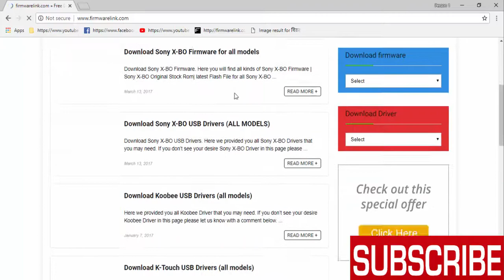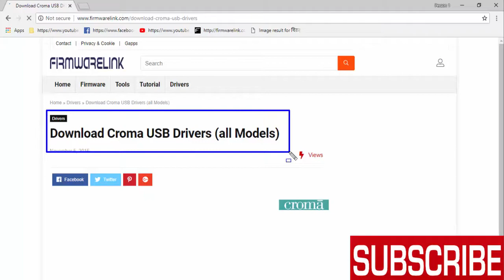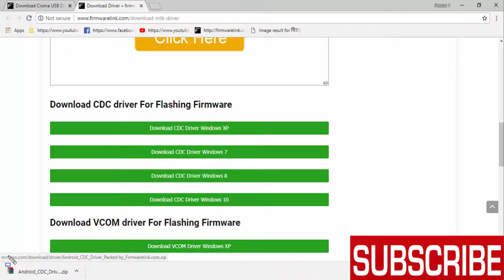Download Croma USB Drivers All Models